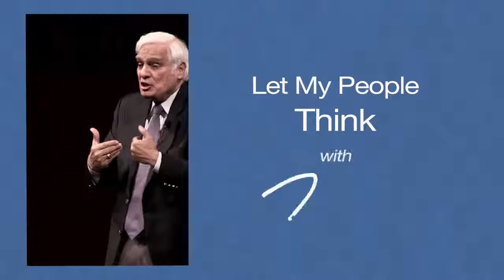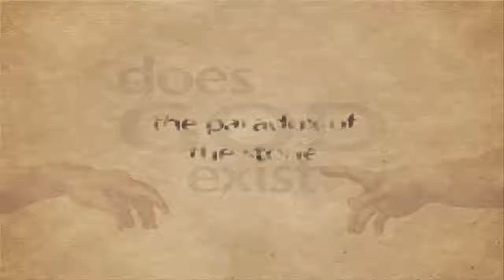Interpreting Failures, Conserving Victories - Part 1- Ravi Zacharias Sermons